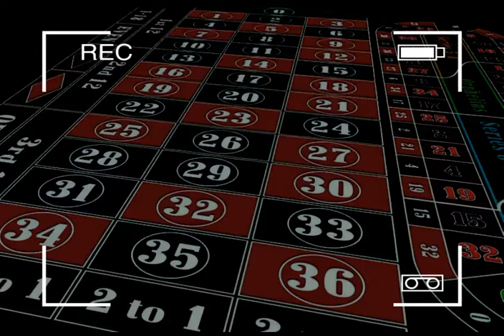MIERCOLES 28/08/2019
◥◣PARLEY_FORCE◥◣

➜ DISPONIBLE YA LOS DATOS MAS FIJOS PARA GANAR EN LOTTOACTIVO Y LA GRANJITA